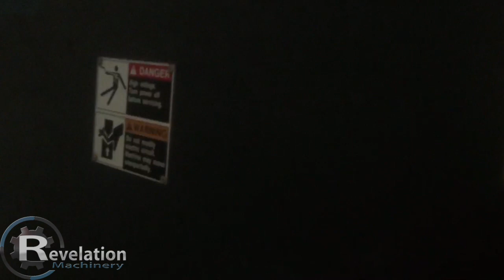2000 AMADA 80 TON X 8' 8025NT PRESS BRAKE - Walk Around Video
SPECIFICATIONS

80 tons
8' bed length
15.75" throat depth
5.91" length of stroke
16.5" open height
133" x 62" x 90"
14k lbs

Board needs to be replaced. No other known issues.